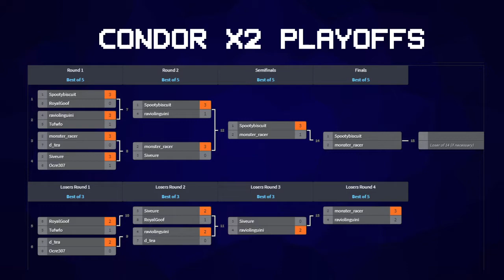CoNDOR X2 Finals Losers Finals Raviolinguini vs Monster Racer